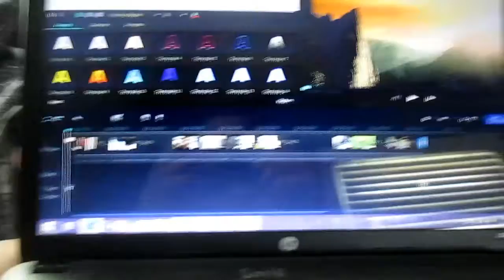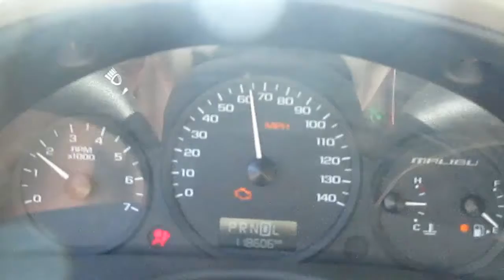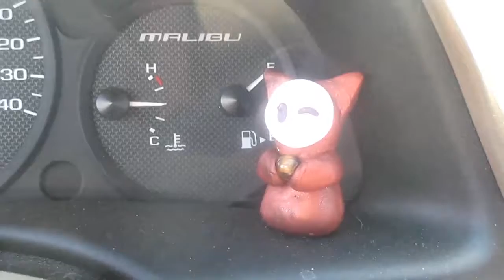My Dogs are Friendly (August 1st)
So yeah, my dogs went over to meet my neighbor.